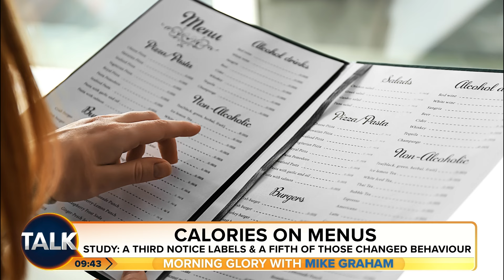Restaurant Calorie Labelling ‘Sees No Meaningful Decrease In Consumption’, Study Finds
Calorie labelling in restaurants and cafes has not resulted in customers choosing healthier meals, a study suggests.

The Government introduced mandatory calorie labelling in England for businesses that serve food in April 2022 as part of its national obesity strategy, with the aim of helping diners make healthier choices.

However a new study led by researchers from the University of Liverpool found that while the policy has increased customer awareness of calories in food, it has not had a substantial effect on consumption.

Talk’s Mike Graham discusses the story with dietitian Amanda Ursell.